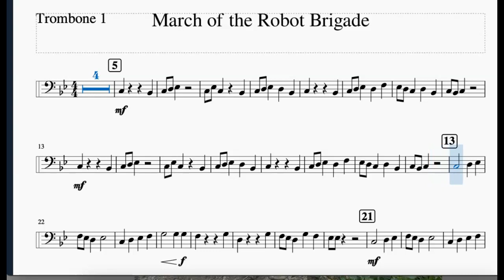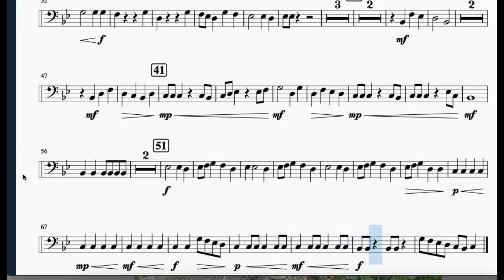Trombone/Baritone-March of the Robot Brigade